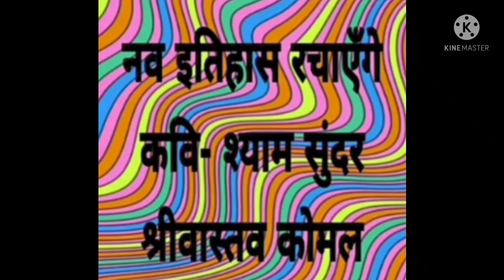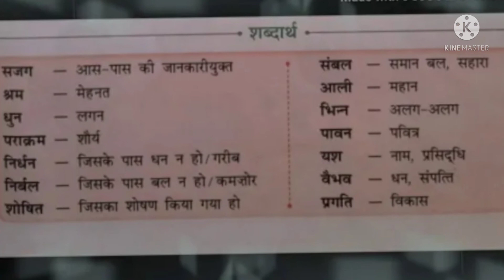कक्षा-5 विषय-हिंदी साहित्य पाठ-१ नव इतिहास रचाएंगे